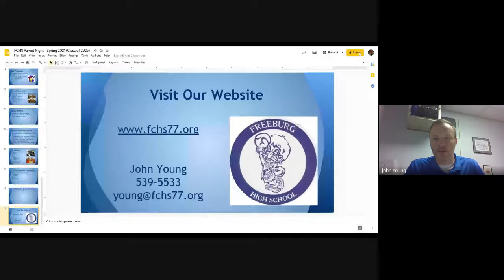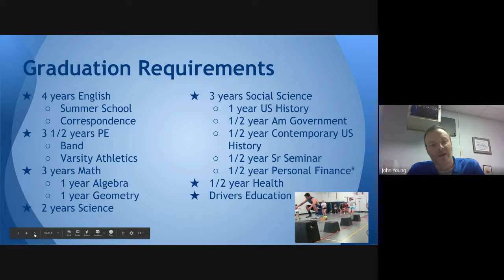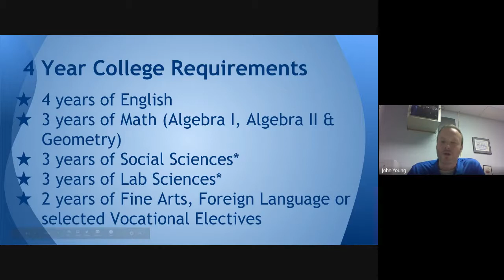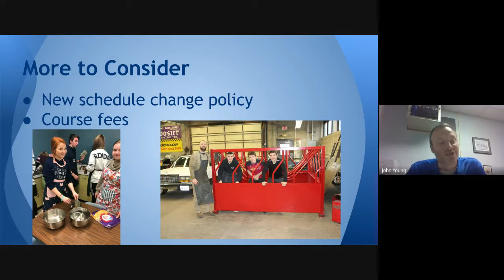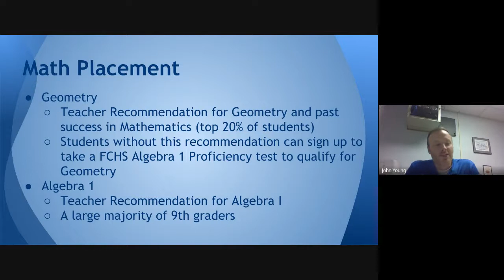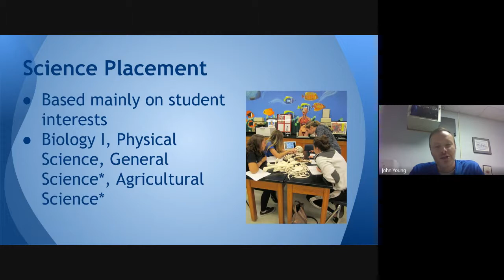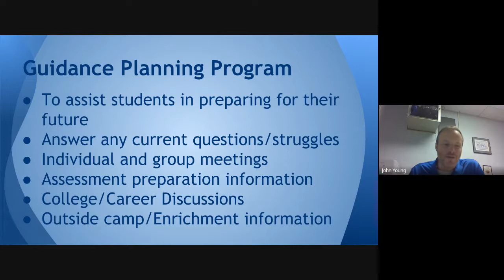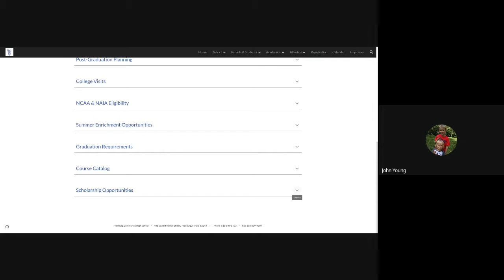2021 Incoming Freshman Orientation Video